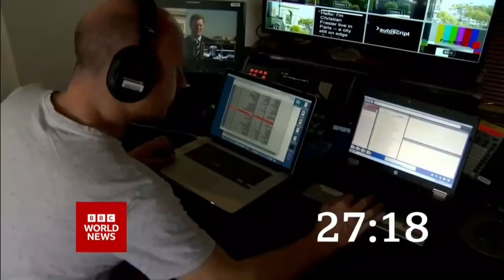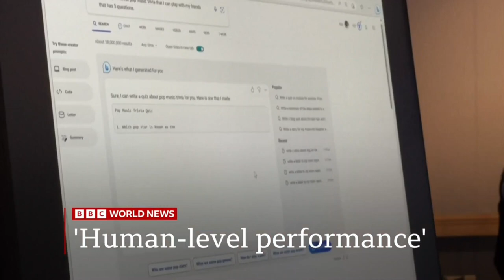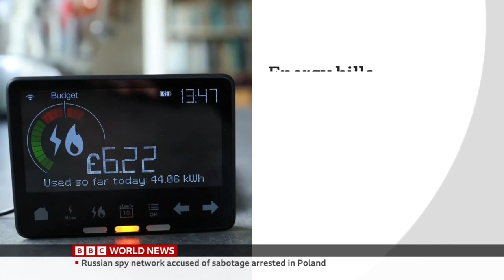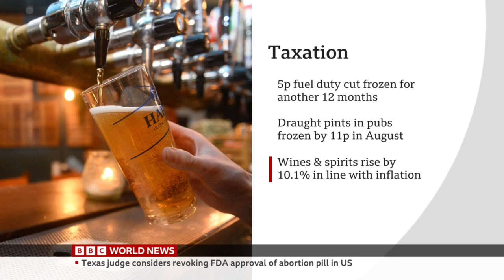BBC World News America (Laura Trevelyan's Final - Program) - 15 March 2023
Laura Trevelyan in Washington presenter BBC World News America final - program on BBC World News and BBC News 15 March 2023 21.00BST/GMT